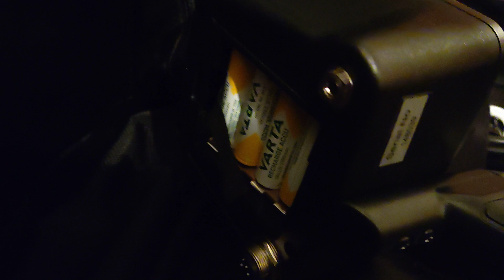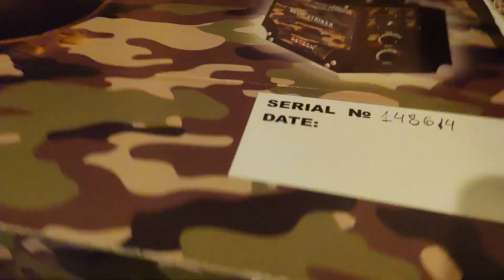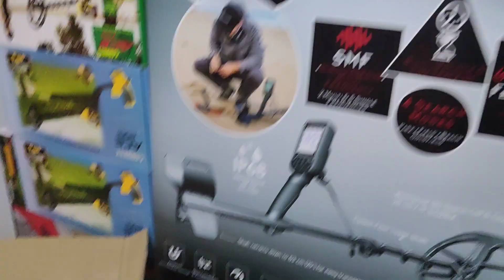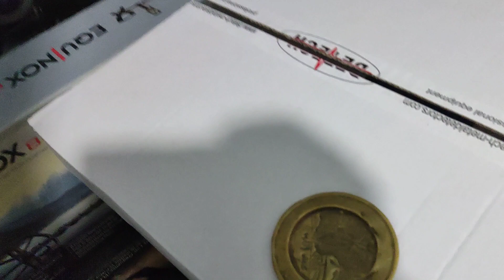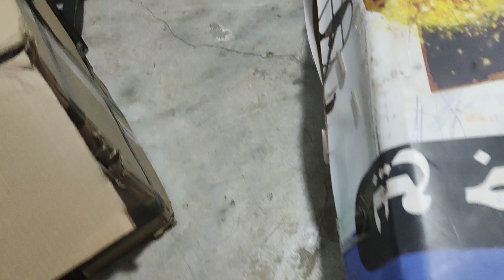مرحبا بالجميع دخلت السلعه الجديده من بلغاريا الى مراكش الحمراء relic striker 📞🇲🇦0600844807 🤗☝️☝️☝️